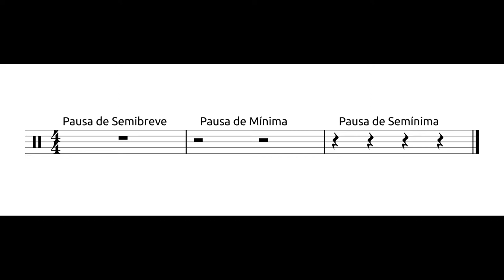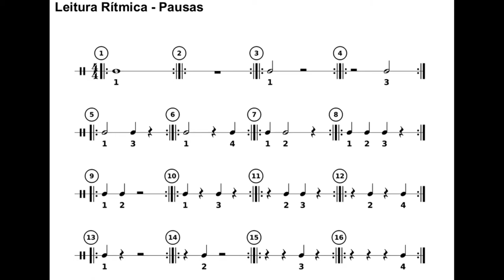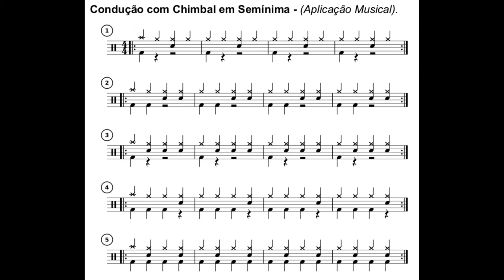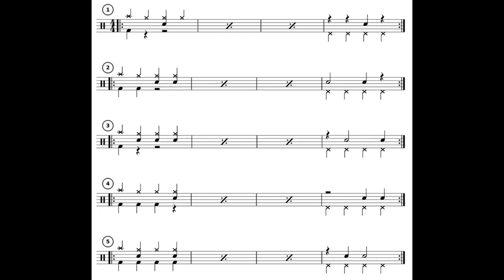Segunda aula de Bateria. Aula 02.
Vamos para nossa segunda aula.